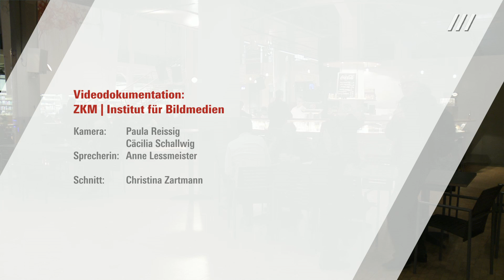Bastian Pastewka zu Gast am ZKM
Bei den ARD Hörspieltagen 2013 am ZKM | Karlsruhe präsentierte Comedian Bastian Pastewka das Livehörspiel »Bastian Pastewka und der Fall Temple«.
Wir nutzten die Gunst der Stunde und fragten nach: "Welchen Eindruck haben Sie vom ZKM, Herr Pastewka?"